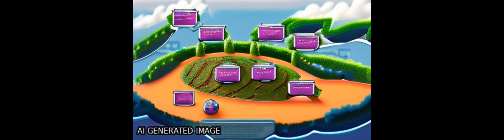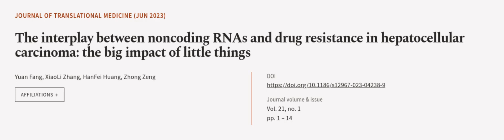The interplay between noncoding RNAs and drug resistance in hepatocellular carcinoma:... | RTCL.TV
### Keywords ###

### Article Attribution ###
Title: The interplay between noncoding RNAs and drug resistance in hepatocellular carcinoma: the big impact of little things
Authors: Yuan Fang, XiaoLi Zhang, HanFei Huang ,and Zhong Zeng
Publisher: BMC
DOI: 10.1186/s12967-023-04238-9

### Video Timestamps ###
0:00:00 - Summary
0:01:00 - Title
0:01:07 - Outro
0:01:11 - End